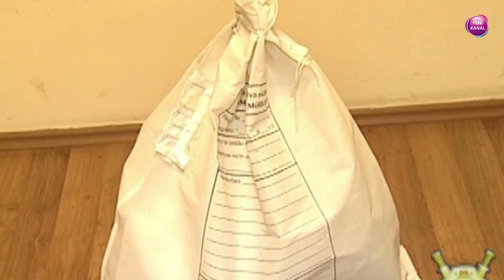Bakıda əməliyyat: Silahlı narkobaron tutuldu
Suraxanı Rayon Polis İdarəsi 30-cu Polis Bölməsi əməkdaşları tərəfindən narkotiklərin qanunsuz dövriyyəsinin qarşısının alınması, həmin əməlləri törədən şəxslərin aşkar edilərək məsuliyyətə cəlb olunmaları istiqamətində növbəti əməliyyat tədbiri həyata keçirilib.

Daxili İşlər Nazirliyinin mətbuat xidmətindən BAKU.WS-ə verilən məlumata görə, əməliyyat nəticəsində narkotik vasitələrin qanunsuz dövriyyəsi və satışı ilə məşğul olmaqda şübhəli bilinən, Hövsan Südçülük Sovxozunda yaşayan Novruz Salayev polis tərəfindən saxlanılıb. Hal şahidlərinin iştirakı ilə onun yaşadığı evə baxış keçirilən zamanı ümumilikdə 4 kiloqram 626 qram qurudulmuş marixuana, 2,725 qram heroin və 198,542 qram narkotik tərkibli bitkilərin kultivasiya üçün nəzərdə tutulan çətənə toxumu aşkar olunaraq götürülüb. Əməliyyat tədbirlərinin davamı olaraq saxlanılan şəxsin yaşadığı evdən əlavə olaraq “BLOW Maqnum Voltran” markalı tapança aşkar olunub.

Faktla bağlı Cinayət Məcəlləsinin müvafiq maddəsi ilə cinayət işi başlanılıb. Bölmədə toplanan materiallar araşdırılması üçün Suraxanı Rayon Polis İdarəsinin İstintaq Şöbəsinə göndərilib. Zəruri istintaq hərəkətləri və əməliyyat-axtarış tədbirləri davam etdirilir.

BAKU.WS